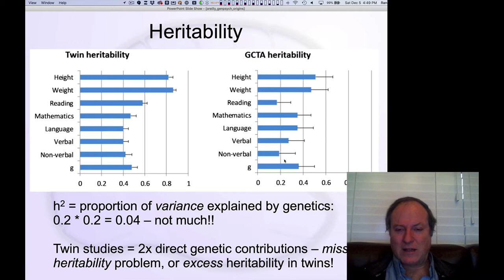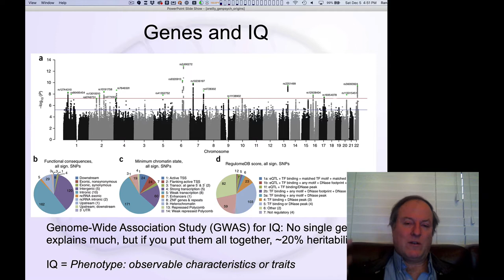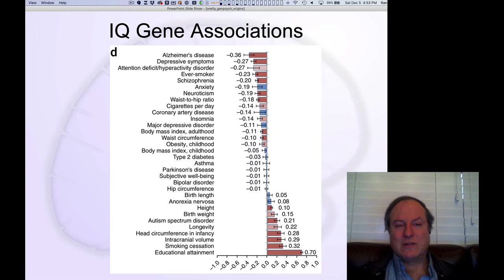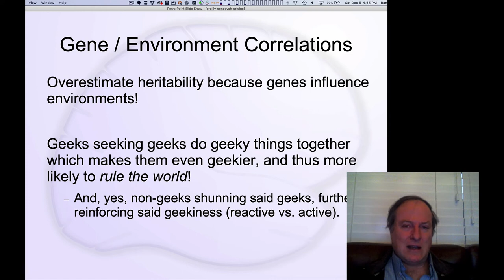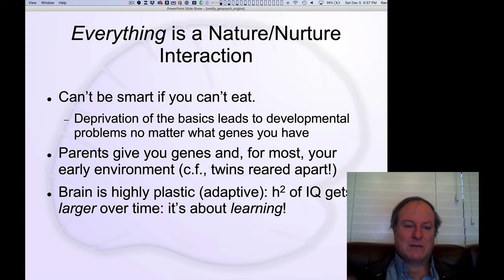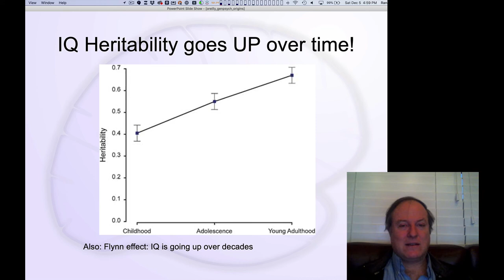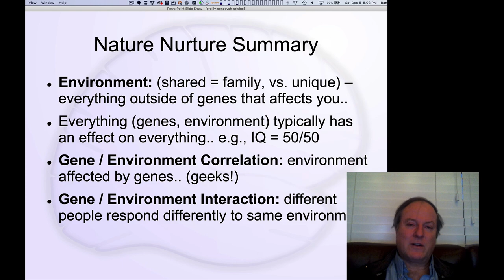GenPsych Course 2020, Origins 5: Genome-Wide Studies etc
Lecture 5 of 10 for Chapter 10: Origins: Evolution, Genetics and Development

Very recent detailed studies of the human genome in relation to things like IQ, using Genome Wide Association Studies (GWAS), show us that, in most cases, any one gene has relatively small effects -- genetic effects are the result of many different genetic alleles working together.